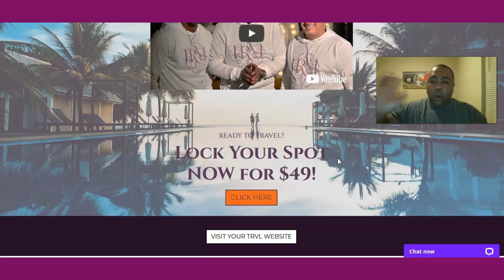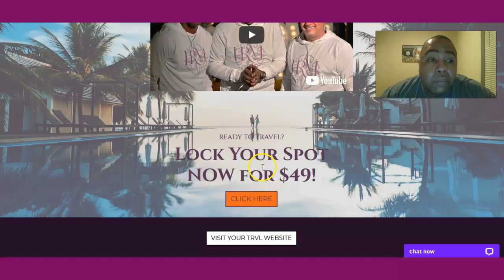TRVL HAS LAUNCHED LOCK IN YOUR SPOT NOW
hey we are live and now is your chance to lock in your spot for this adventure. After the pandemic lockdown people have been traveling more than ever. Not just because they were kooked up in the house,but we have realized that life is to short.
We have to create better memories with our loved ones because nobody is promised tomorrow. Now with the experiences that the company is cultivating, and the trips you can cultivate on your own. You can create memories of places that most people dream of going.
Right now this month you can lock in your spot to what will be the best adventure you will take of your life.